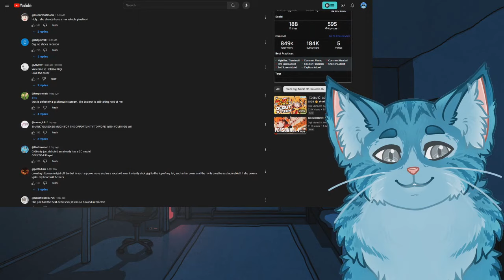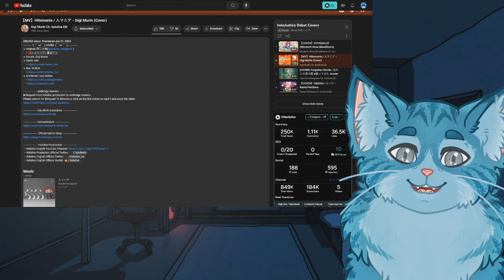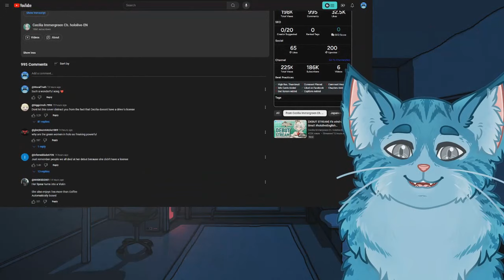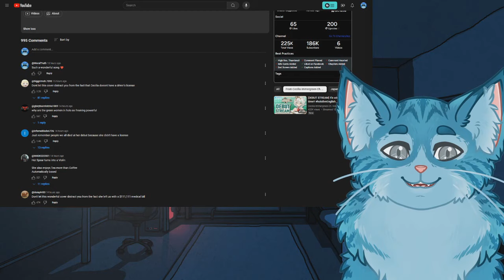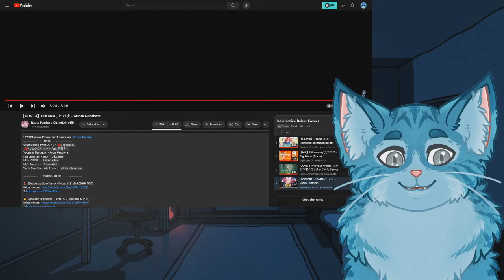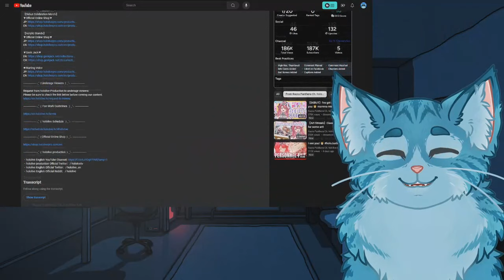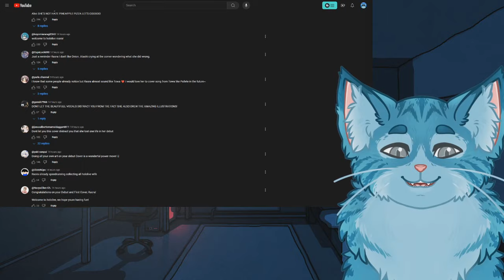Moral Reacts! | Hololive English -Justice- Debut Covers! | Moral Truth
In this video, Moral Truth reacts to all 4 debut covers from Hololive English Justice, who are the 4th Generation of Hololive English! holoJustice consists of 4 VTubers: Elizabeth Rose Bloodflame, Gigi Murin, Cecilia Immergreen, and Raora Panthera! Timestamps are further down in the description for your convenience!

Timestamps:

0:00 Moral's Opening Statement
0:43 1. Elizabeth Rose Bloodflame - OTONABLUE (Cover)
6:04 2. Gigi Murin - Hitomania (Cover)
10:34 3. Cecilia Immergreen - Forgotten Words (Cover)
16:58 4. Raora Panthera - HIBANA (Cover)
24:02 Moral's Final Thoughts
26:20 Moral's Parting Words